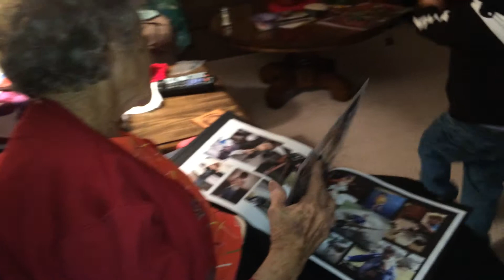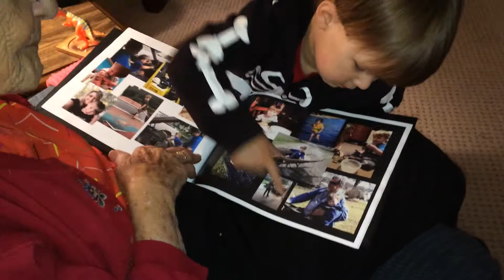Looking back with grandma Robbie